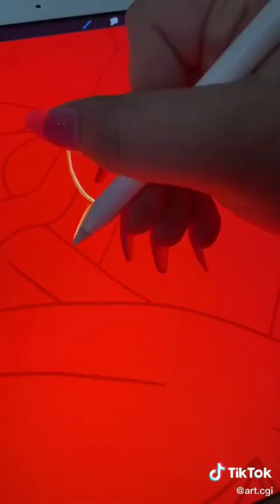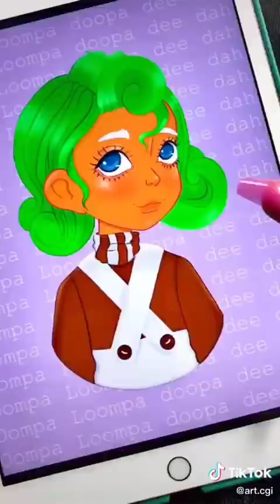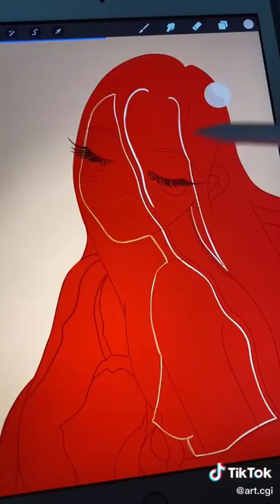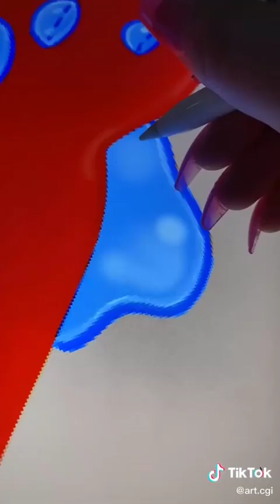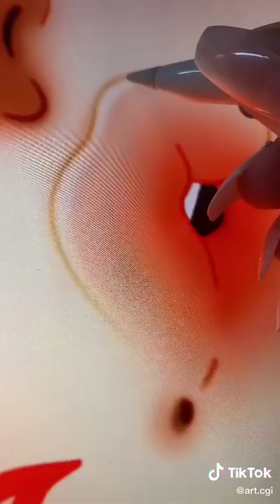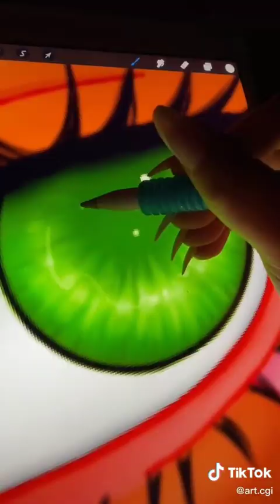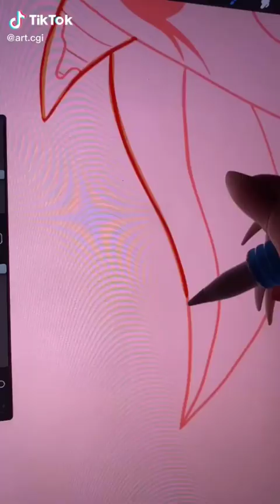🤍🧷 ALT TIKTOK DRAWING | ALTERNATIVE TIK TOK COMPILATION #42